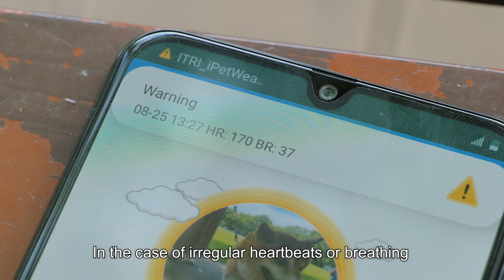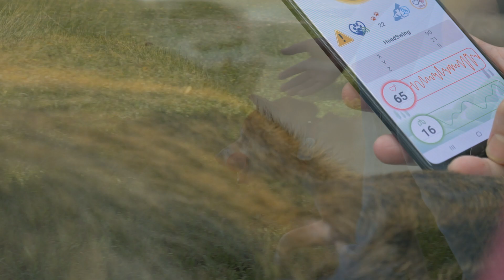iPetWeaR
iPetWeaR is an innovative wearable device using ITRI's low-power radar sensing technology to detect multiple physiological parameters for non-contact and long-term pet health monitoring. This innovation is capable of tracking a pet’s health data such as heart rate, respiration, and activity. It can alert the owner in events of abnormalities via a mobile app and is usable both indoors and outdoors.